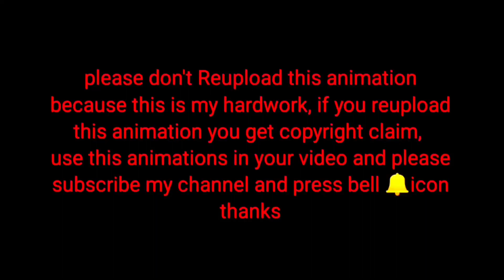Nagin 6 shesha snake in green screen.shesha snake animation green screen.